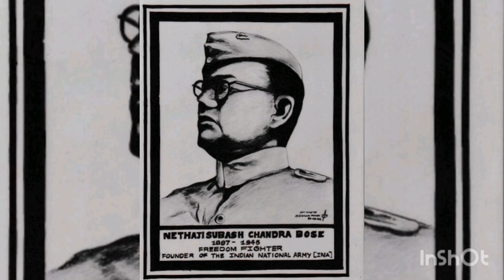My Drawing Collection